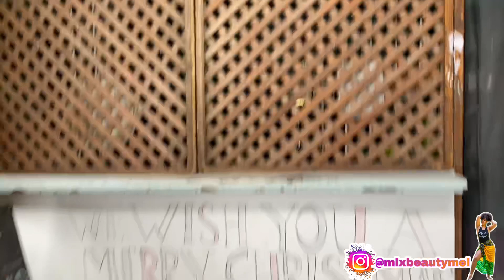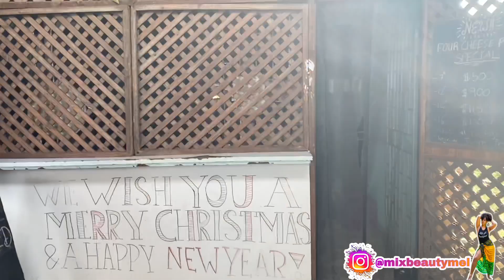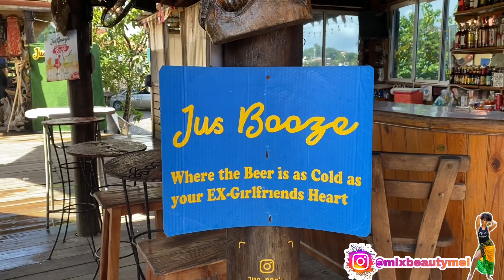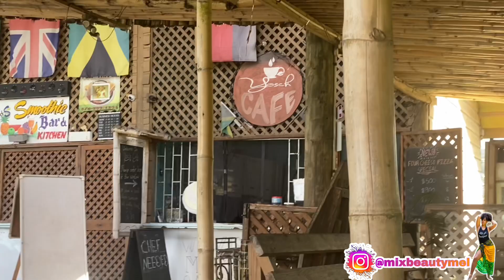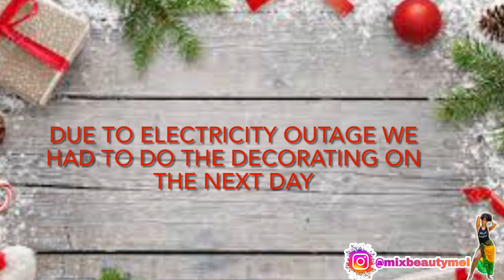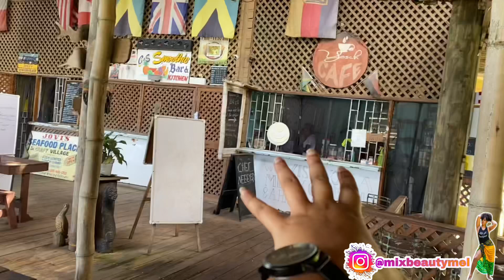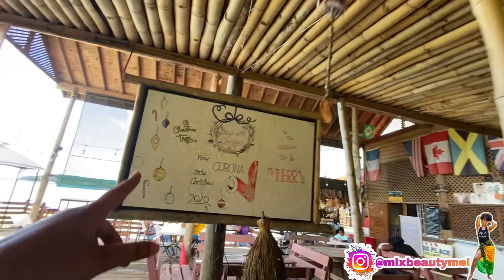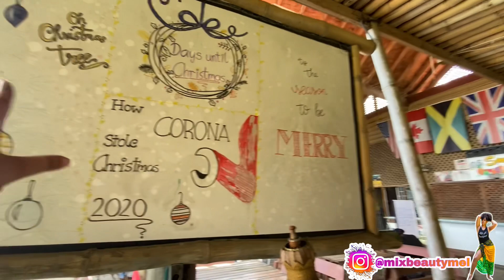Vlogmas day 21: a day in our life at yosch cafe (our restaurant) | Christmas decorations 🎄